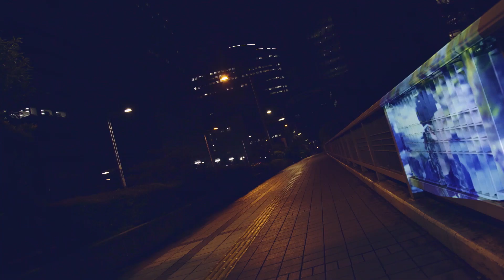MINAMI NiNE「想」OFFICIAL MUSIC VIDEO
MINAMI NiNE「想」OFFICIAL MUSIC VIDEO directed by 森本一平（SEP）

1st mini ALBUM「LAMP OF HOPE」2017/9/13 ON SALE！
価格：￥1,667(税抜)/￥1,800（税込）品番：QYCL-10014
レーベル：nudge nuts

[収録曲]
1.Step
2.Happy go lucky
3.オーバーフロー
4.One day
5.明日の為の唄
6.リメンバー
7.Smile
8.悲しくてやりきれない
9.想

◎MINAMI NiNE「LAMP OF HOPE」Release Tour
2017/10/6(金)心斎橋OSAKA MUSE
2017/10/13(金)新潟CLUB RIVERST
2017/10/14(土)盛岡the five morioka
2017/10/15(日)八戸ROXX
2017/10/20(金)広島CAVE-BE
2017/10/27(金)名古屋ell.FITSALL
2017/10/28(土)神戸Music Zoo KOBE 太陽と虎
2017/11/3(金・祝)札幌COLONY
2017/11/11(土)前橋DYVER
2017/11/16(木)水戸mito LIGHT HOUSE
2017/11/17(金)仙台MACANA
2017/11/18(土)酒田sakata hope
2017/11/22(水)京都KYOTO MUSE
2017/11/23(木・祝)岡山CRAZYMAMA 2nd Room
2017/11/24(金)周南LIVE rise SHUNAN
2017/11/29(水)高松DIME
2017/11/30(木)大分club SPOT
2017/12/2(土)福岡LIVE HOUSE Queblick
2017/12/3(日)宮崎SR BOX
2017/12/12(火)渋谷TSUTAYA O-WEST
＊各公演ゲストバンド有